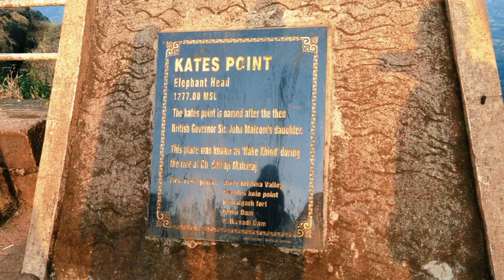Best Time to Visit Mahabaleshwar:Exploring Kate's Point,Elephant Head Point & the Golmaal Movie Bike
Welcome to my Mahabaleshwar travel guide! 🌄 In this video, I’ll take you on a journey through one of India's most stunning hill stations. Discover the best time to visit Mahabaleshwar to enjoy its breathtaking landscapes and pleasant weather. We will be exploring the famous Kate's Point and the awe-inspiring Elephant Head Point, two must-visit spots for every traveler.

But that's not all! I’m also showing you a special piece of Bollywood history – the iconic bike from the movie Golmaal! 🚴‍♂️ Get ready to dive into the scenic beauty and rich culture of Mahabaleshwar with me.